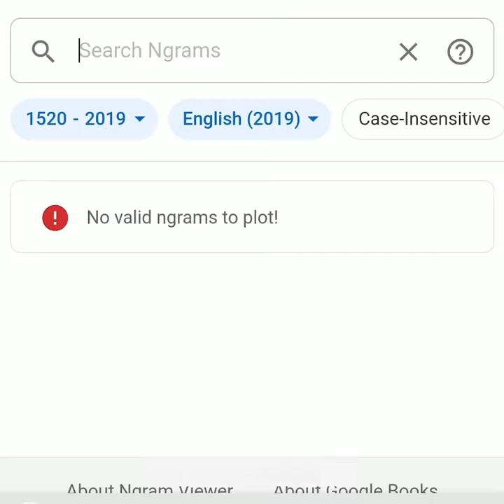Minecraft in 1500s (Google Ngram Viewer Meme)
Minecraft in 1500s

google ngram meme
ai memes